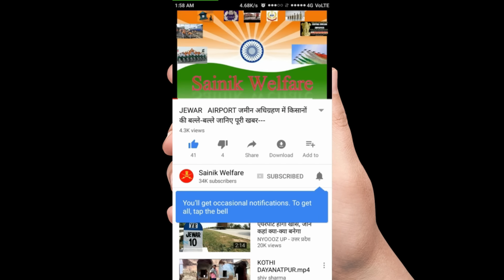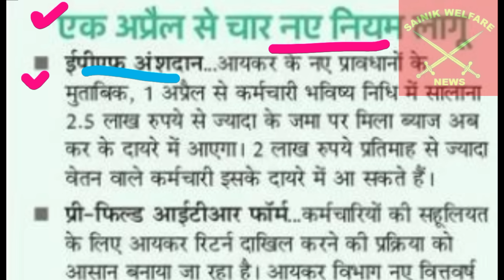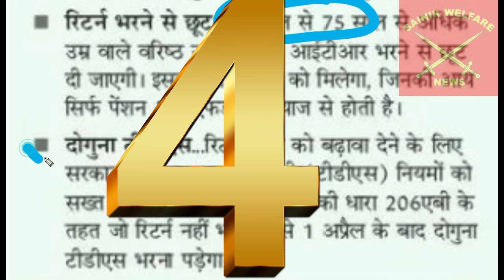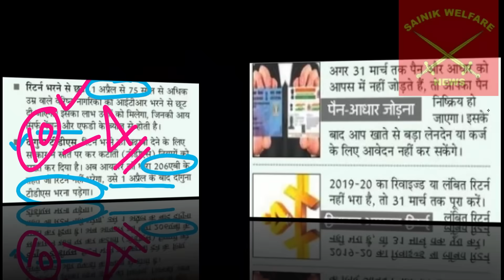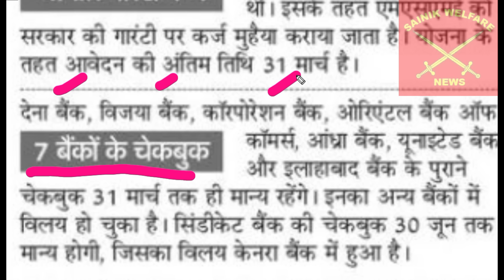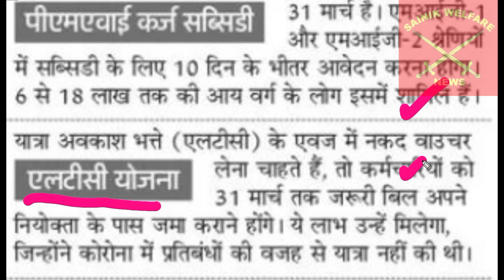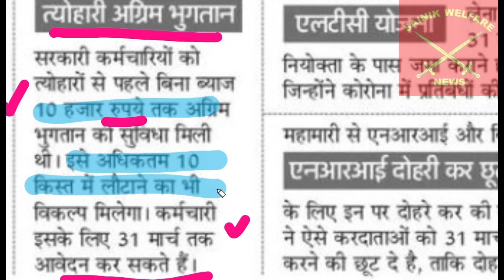जवानों, पेंशनरों, केंद्रीय कर्मियों व अन्य सभी 01 Apr से 4 नये नियम लागू– 31 Mar तक ख़त्म करो 10 काम-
Video Tags: 1 अप्रैल से होनेवाले 10 बड़े बदलाव

1. अगर आप पोस्ट ऑफिस में बचत योजनाओं में इनवेस्ट करते हैं या करने की सोच रहे हैं तो आपको बता दें, एक अप्रैल से कुछ नियमों में बदलाव किया जा रहा है. इसके तहत 1 अप्रैल 2022 से पोस्ट ऑफिस मंथली इनकम स्कीम (POMIS), सीनियर सिटीजन्स सेविंग्स स्कीम (SCSS) और टाइम डिपॉजिट काउंट्स (Time Deposit Accounts) पर ब्याज का पैसा सेविंग खाते में ही मिलेगा. सेविंग अकाउंट को लिंक करने के बाद ब्याज के पैसे अकाउंट में ट्रांसफर हो जाएंगे.

2. म्यूचुअल फंड में निवेश करने के नियम भी बदलनेवाले हैं. आपको बता दें, एक अफ्रैल से म्यूचुअल फंड में निवेश के लिए भुगतान चेक और बैंक ड्राफ्ट या अन्य किसी भौतिक माध्यम से नहीं किया जा सकेगा. दरअसल, म्यूचुअल फंड ट्रांजेक्शन एग्रीगेशन पोर्टल एमएफ यूटिलिटीज (एमएफयू) 31 मार्च 2022 से चेक-डीडी आदि के जरिये भुगतान सुविधा बंद करने जा रहा है. 1 अप्रैल, 2022 से म्‍यूचुअल फंड में पैसे लगाने के लिए आपको सिर्फ यूपीआई अथवा नेटबैंकिंग के जरिये ही भुगतान करना होगा.

3. केंद्र सरकार 1 अप्रैल से नए आयकर कानूनों को लागू करने जा रही है. दरअसल, 1 अप्रैल 2022 से मौजूदा पीएफ अकाउंट (PF Account) को दो भागों में बांटा जा सकता है, जिसपर टैक्स भी लगेगा. इसके मुताबिक, EPF खाते में 2.5 लाख रुपये तक टैक्‍स फ्री योगदान का कैप लगाया जा रहा है. अगर इससे ऊपर योगदान किया तो ब्‍याज आय पर टैक्‍स लगेगा.

4. CBIC (केंद्रीय अप्रत्यक्ष कर और सीमा शुल्क बोर्ड) ने माल और सेवा कर (GST) के तहत ई-चालान (ई-चालान) जारी करने के लिए टर्नओवर सीमा को पहले तय सीमा 50 करोड़ रुपये से घटाकर 20 करोड़ रुपये कर दिया है. यह नियम भी एक अप्रैल 2022 से लागू हो जा रहा है.

5. एक्सिस बैंक और पीएनबी बैंक 1 अप्रैल से सैलरी या सेविंग अकाउंट पर नियम बदलने जा रहे है. बैंक ने बचत खाते में मिनिमम बैलेंस की सीमा 10 हजार से बढ़ाकर 12 हजार रुपये कर दी है.

6. पेन किलर, एंटीबायोटिक्स, एंटी-वायरस समेत जरूरी दवाओं की कीमतें 1 अप्रैल से बढ़ने वाली हैं. सरकार ने शेड्यूल दवाओं के लिए 10 प्रतिशत से ज्यादा की बढ़ोतरी की अनुमति दी है. भारत की ड्रग प्राइसिंग अथॉरिटी ने शेड्यूल दवाओं के लिए कीमतों में 10.7 फीसदी की बढ़ोतरी की अनुमति दे दी है, जिसके बाद अब 800 से ज्यादा दवाओं की कीमत बढ़ेगी.

7. अप्रैल के पहले दिन गैस सिलेंडर के दाम में बदलाव हो सकता है. इन दिनों पेट्रोल डीजल और LPG के दाम बढ़ते ही जा रहे हैं ऐसे में संभावना जताई जा रही है कि अप्रैल में एक बार फिर गैस सिलेंडर के दामों में वृद्धि की जा सकती है.

8. 1 अप्रैल 2022 से केंद्र सरकार पहली बार घर खरीदने वालों को धारा 80EEA के तहत टैक्स छूट का फायदा देना बंद करने जा रही है. बता दें कि 2019-20 के बजट में, केंद्र सरकार ने 45 लाख रुपये तक का घर खरीदने वालों को होम लोन पर अतिरिक्त 1.50 लाख रुपये आयकर लाभ की घोषणा की गई थी. बाद में बजट 2020 और 2021 में इस सुविधा को एक्सटेंड कर दिया गया था लेकिन इस बार 1 फरवरी 2022 को वित्त मंत्री निर्मला सीतारमण द्वारा पेश किए बजट में अगले एक अप्रैल से शुरू हो रहे नए वित्त वर्ष 2022-23 से इस सुविधा को एक्सटेंड नहीं किया गया है. ऐसे होमबायर्स को अगले वित्त वर्ष 2022-23 से ज्यादा टैक्स चुकाना पड़ सकता है.

ADVERTISEMENT

9. सीनियर सिटीजन्स के लिए कोविड -19 महामारी के दौरान भारतीय स्टेट बैंक (SBI), आईसीआईसीआई बैंक (ICICI bank), बैंक ऑफ बड़ौदा (Bank of baroda), एचडीएफसी बैंक (HDFC Bank) समेत ने स्पेशल एफडी योजना (Special FD plan) की शुरुआत की थी. इस योजना के तहत सीनियर सिटीजन को एफडी पर ज्यादा फायदा मिल रहा है. हालांकि, अब कुछ बैंक इस योजना को बंद कर सकती है. दरअसल, वरिष्ठ नागरिकों के लिए दो साल से चल रही इस स्पेशल स्कीम्स को एचडीएफसी बैंक और बैंक ऑफ बड़ौदा समाप्त कर सकते हैं क्योंकि इन बैंकों में वरिष्ठ नागरिकों के लिए स्पेशल एफडी योजना की समय सीमा को विस्तार की घोषणा नहीं की है.

10. 1 अप्रैल से क्रिप्टोकरेंसी पर लगने वाले टैक्स (Tax on cryptocurrency) नियम भी शामिल हैं. हालिया बजट में वित्त मंत्री ने कहा था कि सभी वर्चुअल डिजिटल एसेट (VDA) या क्रिप्टो एसेट पर 30 परसेंट टैक्स लगेगा, अगर उसे बेचने पर फायदा होता है. इसके अलावा, जब-जब कोई क्रिप्टो एसेट बेचा जाएगा, तब-तब उसकी बिक्री का 1 परसेंट टीडीएस कटेगा.